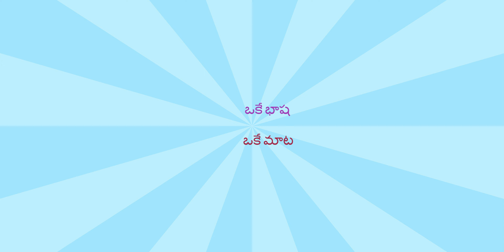SECUNDERABAD RAILWAY STATION - PART- 4 - SRI RAMULAYYA MOVIE DIALOGUE // T.NAIDU TRAVEL VLOGS //